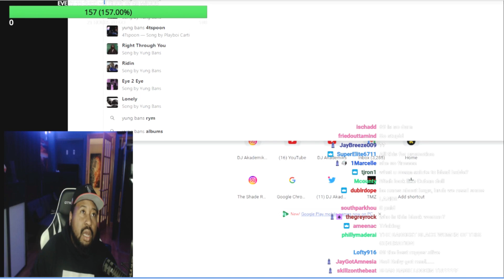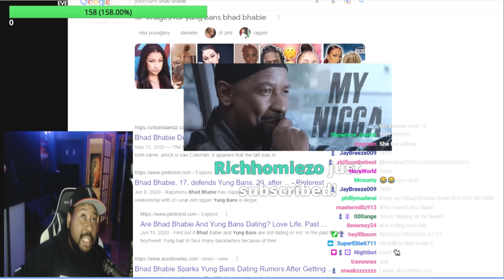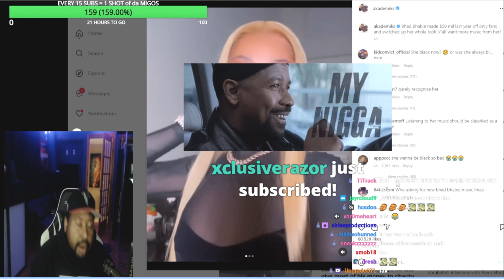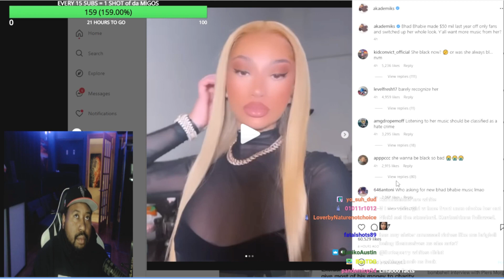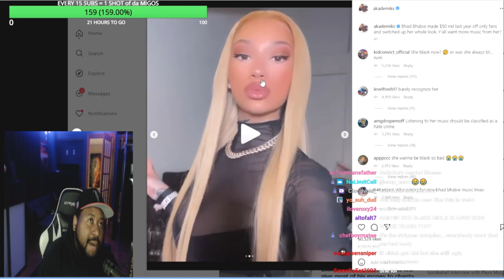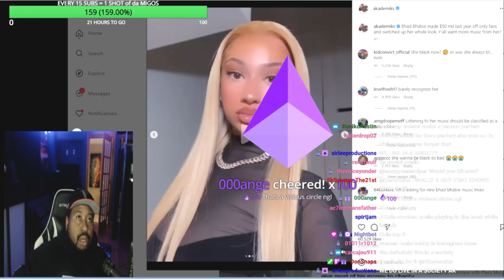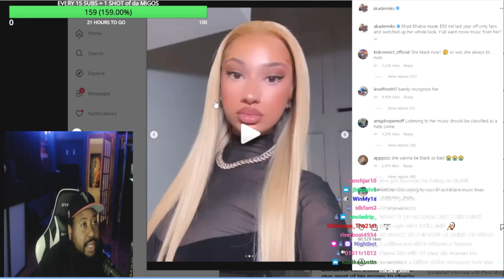DJ Akademiks Reacts to Bad Bhabie's New Look & Backlash She's Received